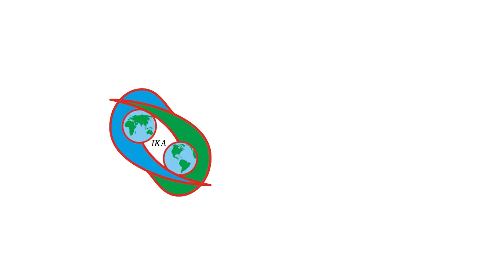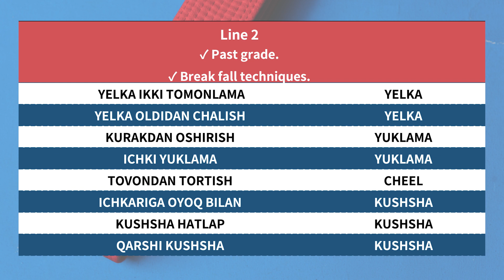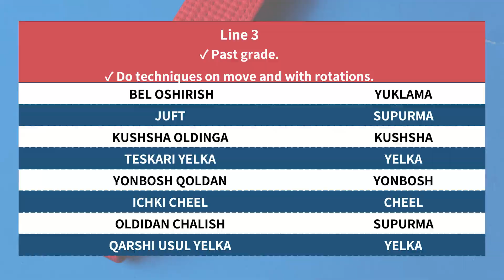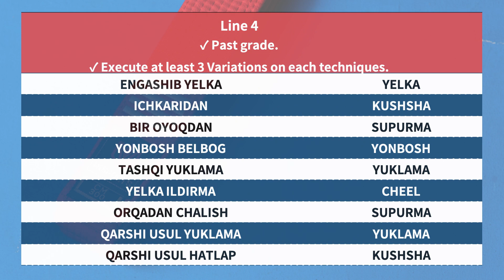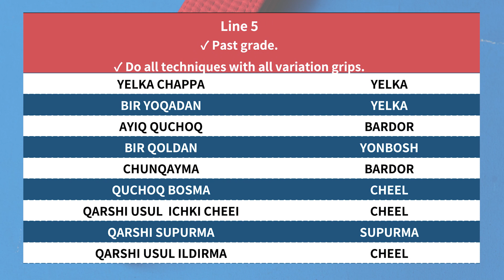Kurash Belt Grading - Line Exam (2023)